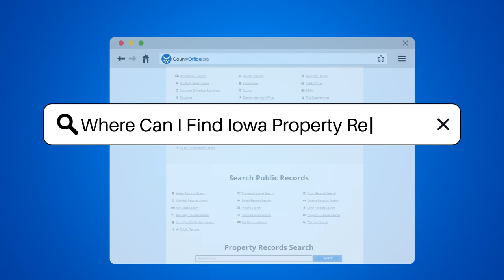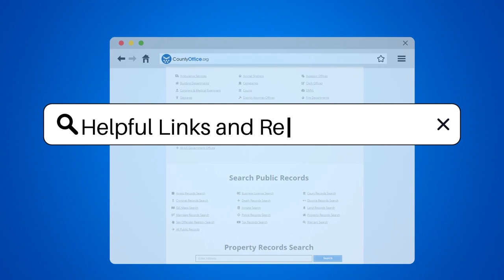Where Can I Find Iowa Property Records? - CountyOffice.org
Where Can I Find Iowa Property Records? Unlock the secrets of Iowa's real estate with our latest video! Whether you're curious about a specific property's history or looking to invest in Iowa's charming landscapes, understanding how to navigate property records is essential. Our guide takes you through the steps to uncover ownership details, property values, and tax assessments, all available at your local county assessor's office. Plus, we dive into the digital realm where many of these records are now easily accessible online.

Discover how to utilize online databases for a convenient search and when to visit the county recorder's office for more in-depth historical information. We also introduce you to Iowa Land Records, the centralized online portal for property transaction documents. Keep in mind that some services may incur a fee, but the insight gained is invaluable.

Don't miss out on the knowledge that can help you in your property search. Watch our video now and become a savvy property detective in Iowa!